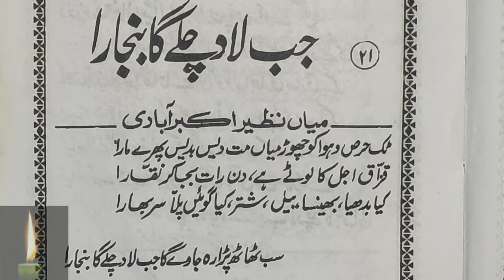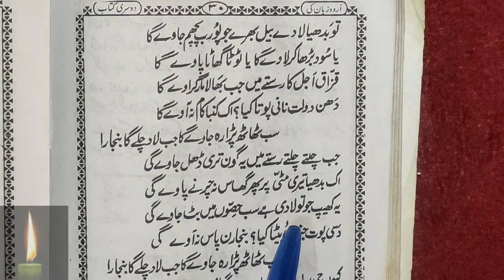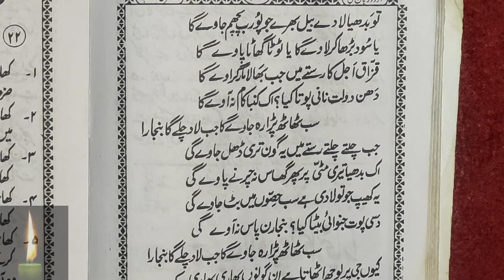Learn to Read Urdu Online - उर्दू पढ़ना सीखे | urdu zaban ki dusri kitab - Urdu Sikhe Part-69